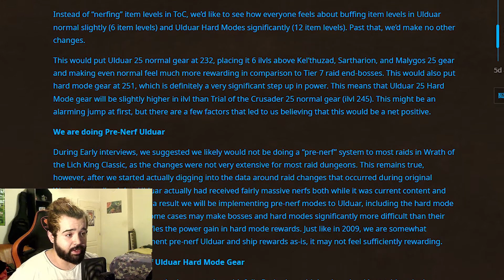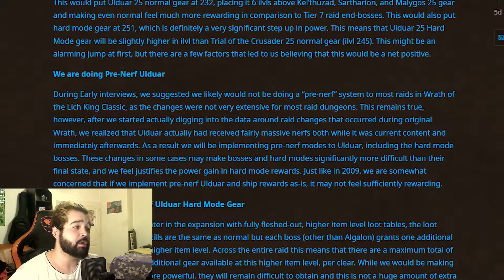Wrath of The Lich King - Pre Nerf Ulduar & Gear iLvL BUFFS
I wanted to talk a little bit about news from Blizzard on Pre-Nerf Ulduar & Gear iLvl Buffs.

These are suggestions made by the WoW team that would even out and balance the gear progression so Ulduar doesn't feel meaningless.

I just saw there's a audio bug from the export, I'm sorry about that.

I'll be streaming on twitch soon, VashX7 if you want to check it out.